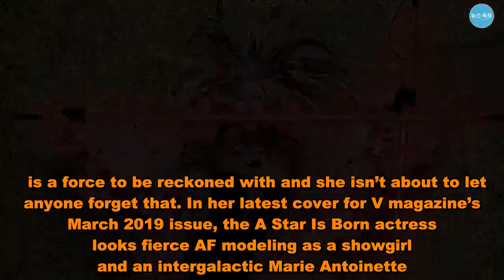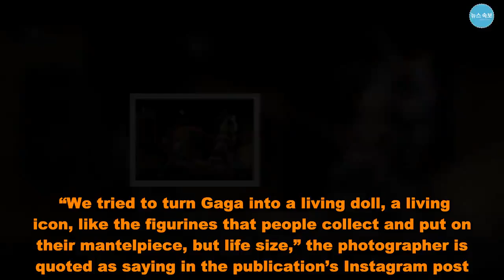Lady Gaga Looks Fierce and Fashionable on Her 25th ‘V’ Magazine Cover - US News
is a force to be reckoned with and she isn’t about to let anyone forget that. In her latest cover for V magazine’s March 2019 issue, the A Star Is Born actress looks fierce AF modeling as a showgirl and an intergalactic Marie Antoinette. Karl Lagerfeld’s Final Chanel Runway Show Was a Star-Studded Tribute to the Late Designer  This killer cover marks the performer’s 25th with the publication and her first time doing it with legendary photographer Jean-Paul Goude. “She’s an Enigma! Celebrating 10 years of @LadyGaga and VMagazine, our March/April cover story sees @jeanpaulgoudeofficial transform LadyGaga into a couture doll,” V Magazine wrote on its Instagram account on Tuesday, March 5.  In this cover image the platinum blonde is transformed into a doll-like figure as she sits in what appears to be a packing crate with long neon lights in her hands. The large headdress and pink feather coat she’s wearing pop beautifully against the simple black Armani Privé evening gown. As for her multiple necklaces, the large bead one balances the shiny diamond bling. “Seen here as a showgirl in @Armani Prive, she returns as the ultimate shape-shifter in this long-awaited JeanPaulGoude collaboration,” the publication wrote in the Instagram caption.  On the inside spread, the star is shown battling Goude himself in an almost futuristic Marie Antoinette get-up. The silver Atelier Versace dress looks like the chicest armor we’ve ever seen while her platform heels remind us of the old costumes she worn in her earlier days to awards show.  “We tried to turn Gaga into a living doll, a living icon, like the figurines that people collect and put on their mantelpiece, but life size,” the photographer is quoted as saying in the publication’s Instagram post.  After killing it on the red carpet all award season, we love seeing the singer continue to deliver edgy but stunning high-fashion moments.  The issue is set to hit stands on Thursday, March 7. Lady Gaga Looks Fierce and Fashionable on Her 25th ‘V’ Magazine Cover - US News